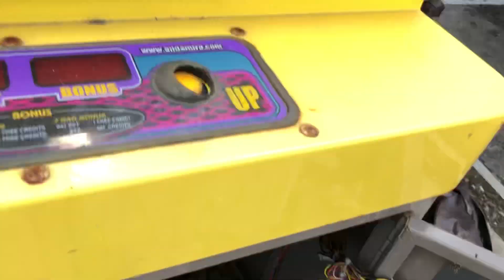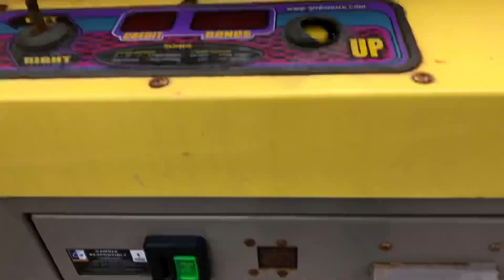Andamiro Musical Chairs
Here's a Musical Chairs machine by Andamiro that I recently acquired, it's in working order but however needs some TLC. As soon as I've refurbished this machine it will be up for sale so watch this space 👀

© McPizzaPerson - 2021